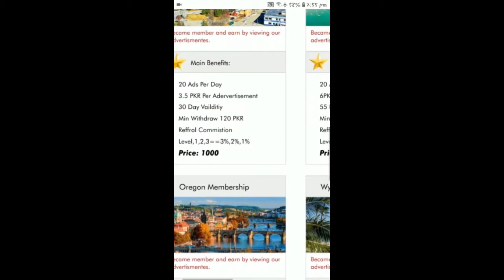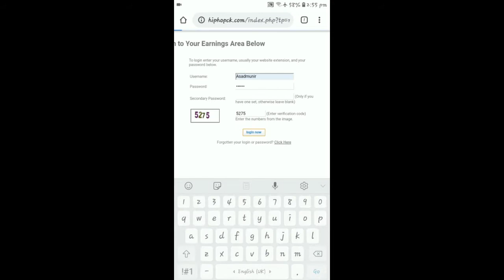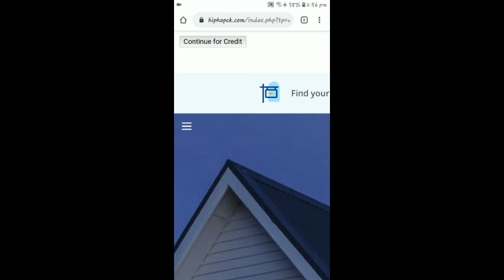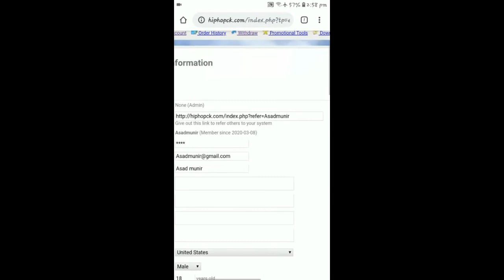pasy kamao apny ghar bathay lakho log mazy kar rahy hn ya ghiot nhi hy 100%guaranntee hy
ap lakho pasy kamao mazy kro ghar bath kr